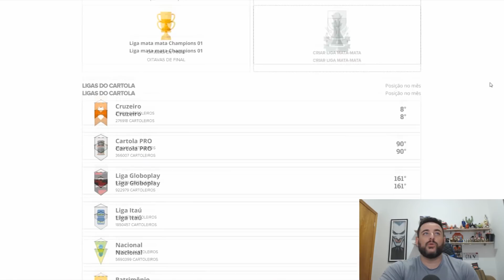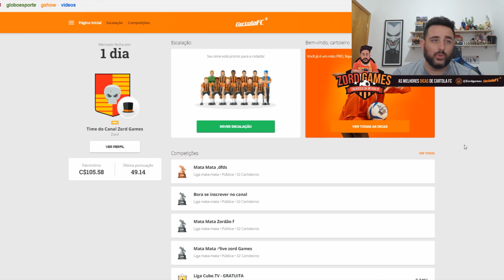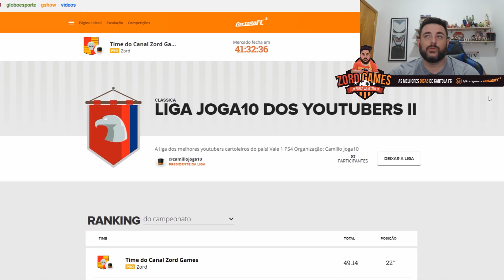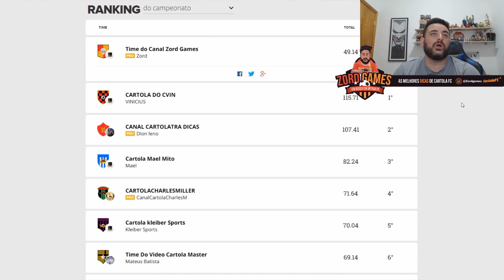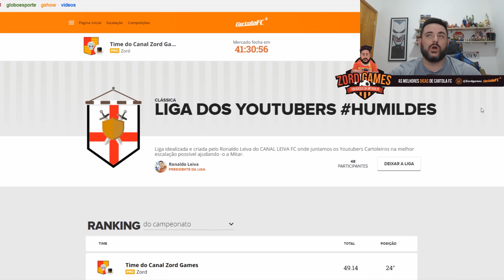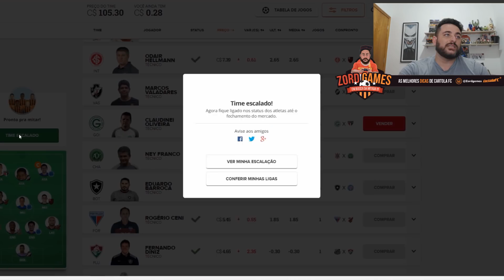FIZ 127.31 PONTOS NO CARTOLA FC 2019 - POLÊMICA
Eu indico você assistir ao vídeo todo para compreender tudo.

Cadastre e escolha qual nível você quer fazer Parte! Estou te esperando!

LIGA DO CANAL ZORD GAMES GRATUITA COM PREMIÇÃO TOP!

LIGA POR RODADA CRIXXUS

R$ 10,00 e você pode ganhar uma Bolada!